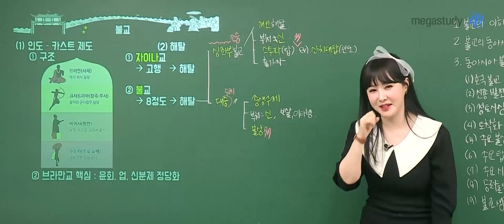[메가쌤 짤 - 사회 이다지T] 살면서 가장 서러웠던 모먼트